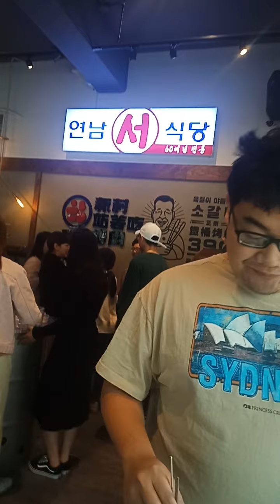吃牛橫隔膜伊比利豬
今天午餐好熱鬧好開心。